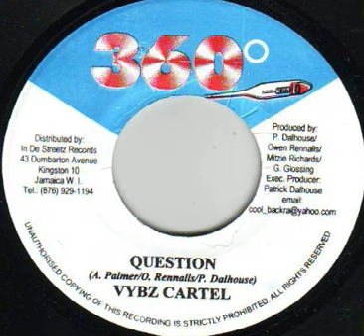Vybz Kartel - Question (360 Degrees Riddim)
Vybz Kartel - Question
360 Degrees Riddim
2003
Label 360 Degrees